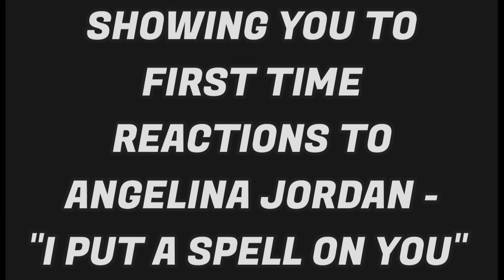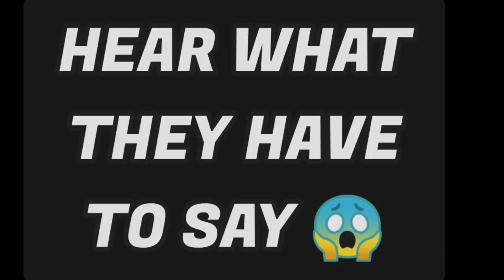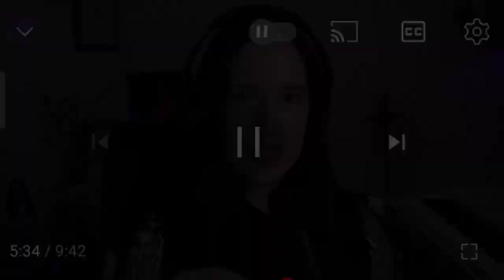7 Reactors First Time Hearing ANGELINA JORDAN - I PUT A SPELL ON YOU REACTION!!!😱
Angelina Jordan is a Norwegian singer now living in Los Angeles, whose audition for the 2014 season of Norway's Got Talent, singing "Gloomy Sunday" in the style of Billie Holiday, became a viral video online and brought her worldwide press coverage at the age of eight. She sang 'I Put A Spell On You By age 9years 2month.

This are first time hearing her sing I put A Spell On You

Video Credit to this amazing YouTubers, kindly visit their channel to watch their full reaction.